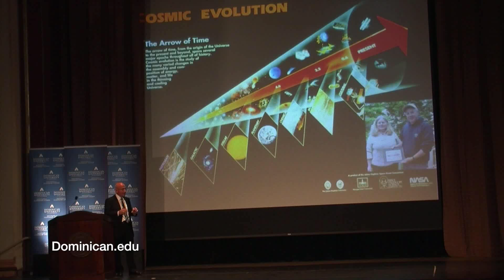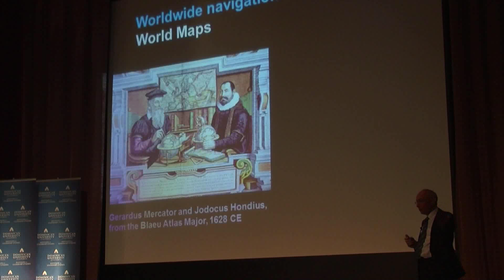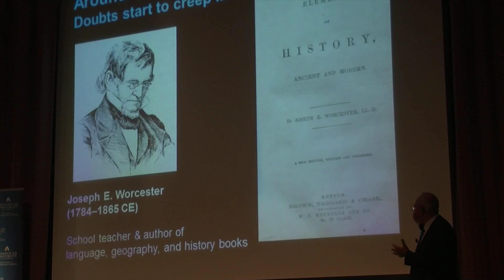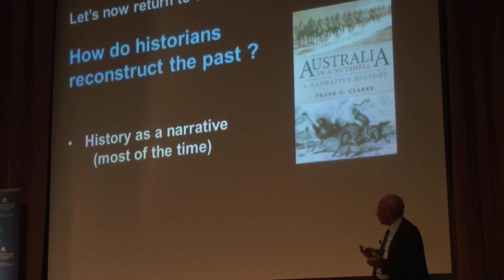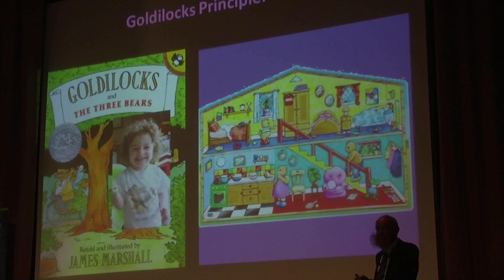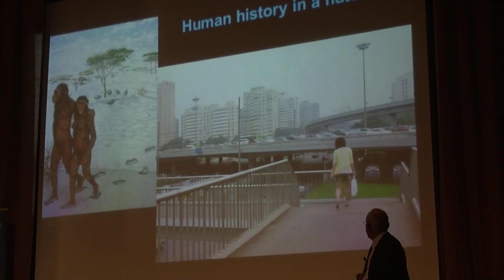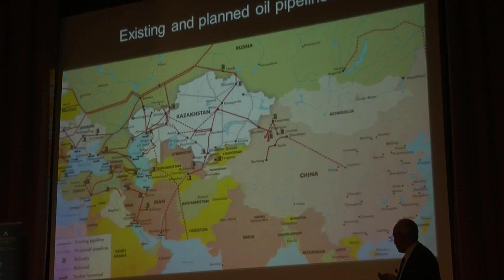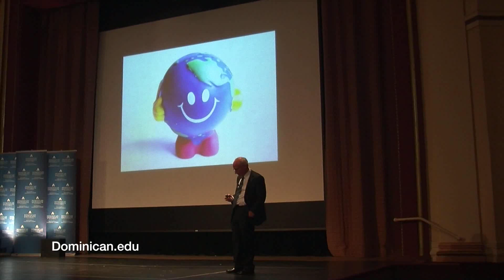Fred Spier, Big History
Dr Fred Spier spoke at Dominican University of California about his book and an original theoretical approach that makes "big history" -- the placing of the human past with the history of life, the Earth, and the Universe -- accessible to general readers.